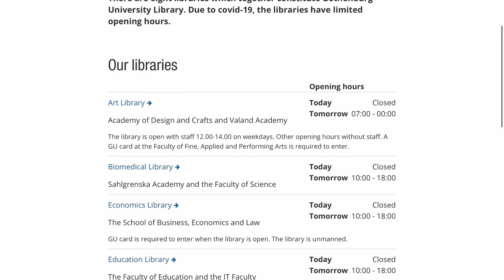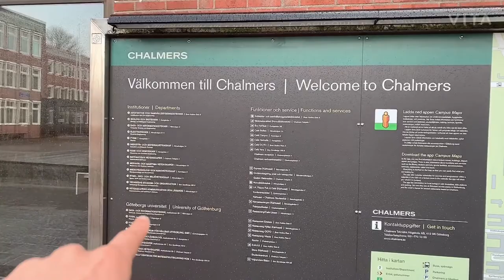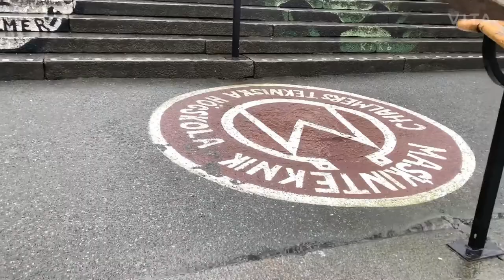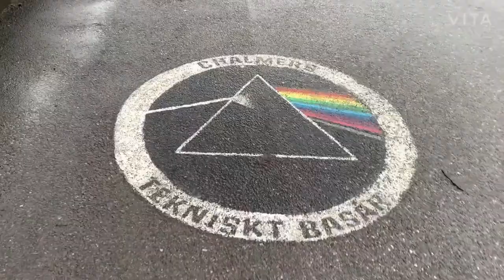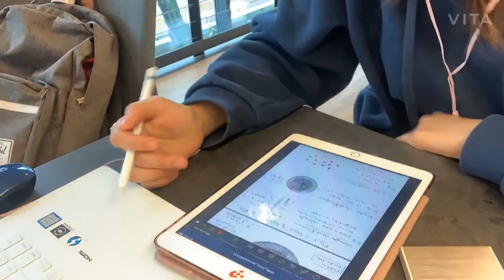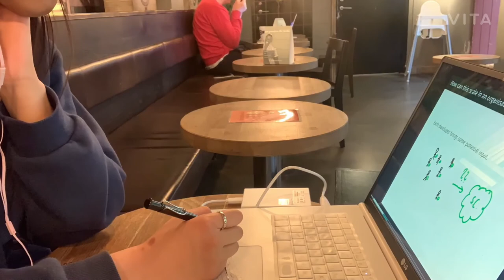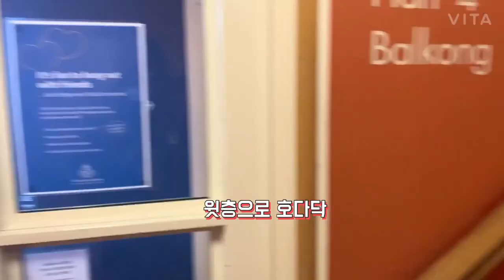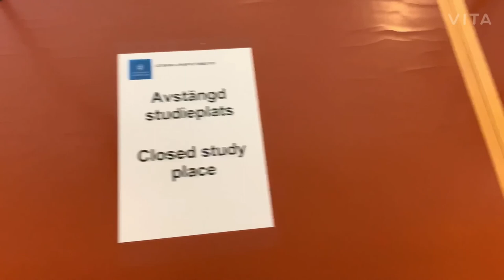예테보리 | 예테보리 도시 곳곳에 있는 대학 도서관부터 카페까지 공부할 장소를 찾아서!!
학교 도서관들과 카페 등 예테보리 안에서 공부할 수 있는 곳을 소개해 봤습니다. :)

MUSIC
Happy -Mike Leite
Soulmates - DayFox&BraveLion